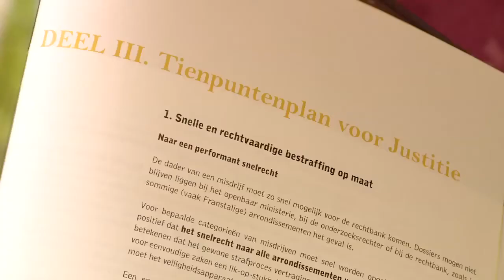N-VA geeft Justitieminister Turtelboom nul op drie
Dat onze Justitie met heel wat problemen te kampen heeft, dat hoort en leest u met de regelmaat van de klok in de pers. De vele halfslachtige compromissen en aankondigingen van opeenvolgende federale regeringen hebben van Justitie een draak gemaakt. Ook de aangekondigde hervorming van minister van Justitie Turtelboom blijkt gestrand in immobilisme. "Bij haar aantreden stelde de minister drie prioriteiten voorop: de aanpak van de straffeloosheid, de informatisering van Justitie en de hervorming van het gerecht", stelt N-VA-senator Karl Vanlouwe. "Maar met deze aanpak staat de regering nergens. Voor ons is dit nul op drie." Aan de start van het gerechtelijke jaar stelt de N-VA daarom haar blauwdruk voor een Justitie voor de 21ste eeuw voor. "Met deze brochure geeft de N-VA de aanzet voor een échte hervorming van Justitie," zegt N-VA-Kamerlid Kristien Van Vaerenbergh, "met tien concrete voorstellen om Justitie klaar te maken voor de uitdagingen van de 21ste eeuw."